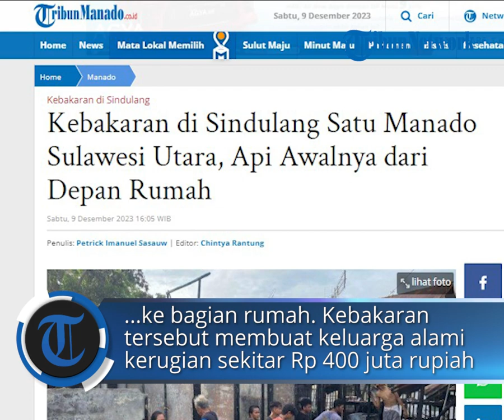Kebakaran di Sindulang Satu Manado Sulawesi Utara, Api Awalnya dari Depan Rumah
POS-KUPANG.COM - Kebakaran terjadi di Lingkungan Dua, Sindulang Satu, Kota Manado, Sulawesi Utara, Sabtu (9/12/2023).

Kebakaran tersebut melahap satu rumah semi permanen. Pantauan, api melahap bagian depan rumah tersebut. (POS-KUPANG.COM, Petrick Imanuel Sasauw/TribunManado.co.id)

Artikel ini telah tayang di TribunManado.co.id dengan judul Kebakaran di Sindulang Satu Manado Sulawesi Utara, Api Awalnya dari Depan Rumah

Penulis : Petrick Imanuel Sasauw/TribunManado.co.id
Editor : Chintya Rantung/TribunManado.co.id
VPO : Leo R